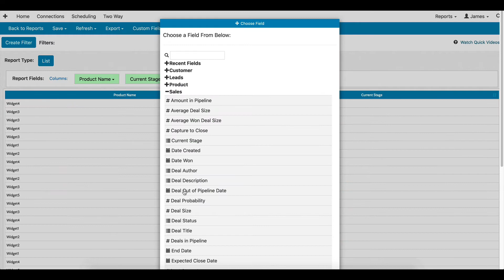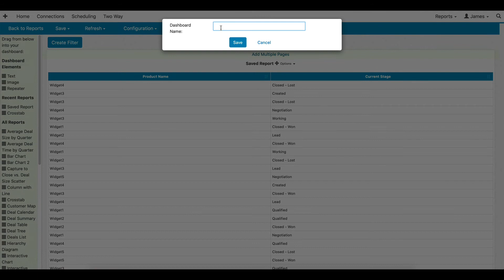Report and Dashboard Version History in Easy Insight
Learn how to use report and dashboard version history in Easy Insight to restore previous versions and back out of mistakes.